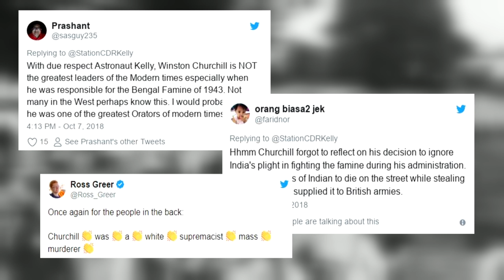Why Winston Churchill's reputation is under attack in the 21st century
The reputation of Britain's wartime prime minister and saviour Winston Churchill has long been beyond reproach, so why is it now under attack?

Labour's Shadow chancellor John McDonnell branded Winston Churchill a "villain" during a question and answer session with the Politico website, provoking a furious backlash from politicians and on social media.

The wartime leader, who was voted the greatest Briton in a BBC poll in 2002, has been criticized in recent times for his views on race, women, the working class and for his role in the Bengal Famine in India in 1943.

But should his faults be allowed to overshadow his achievements? Churchill can claim credit for standing up to Adolf Hitler while the UK government followed a policy of appeasement, guiding Britain through the Blitz, convincing Franklin D Roosevelt and the USA to join the war effort, and recognizing the threat posed by Josef Stalin and communism in the post-war era.

Report by Louee Dessent-Jackson.